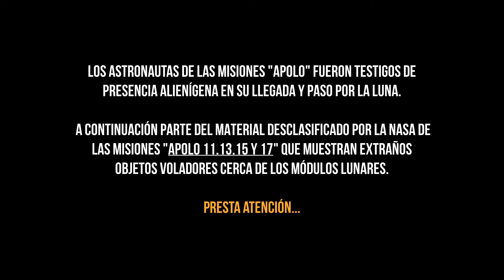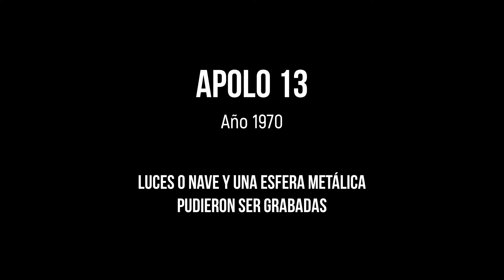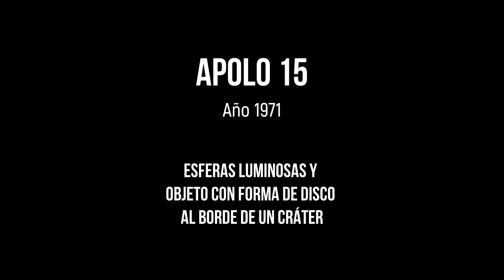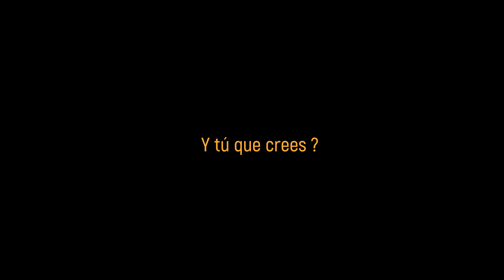LOS ASTRONAUTAS DE LAS MISIONES APOLO VIERON OVNIS EN LA LUNA. VIDEOS REALES DE LA NASA.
Recopilación de archivos reales desclasificados de la NASA de las misiones APOLO 11,13,15 y 17 que muestran imágenes de extraños objetos voladores muy cerca de los módulos lunares.